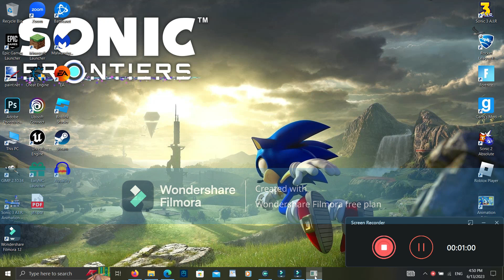Sonic Generations Why Crush Kill Game Music